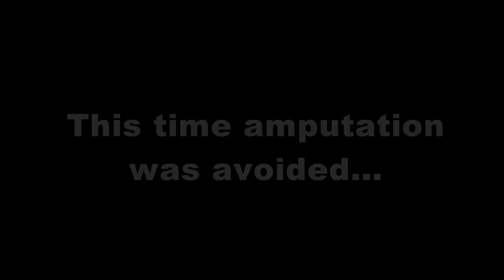Chernobyl Mutations Fish in Pripyat River near Chernobyl Nuclear Power Plant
☢ TOURS TO CHERNOBYL:
👫 👭 👬 Group tours for 1/2/3/5 days
👩‍🎤 👨‍🎤 WALKING TOURS for 4/5/7 days
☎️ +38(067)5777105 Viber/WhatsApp